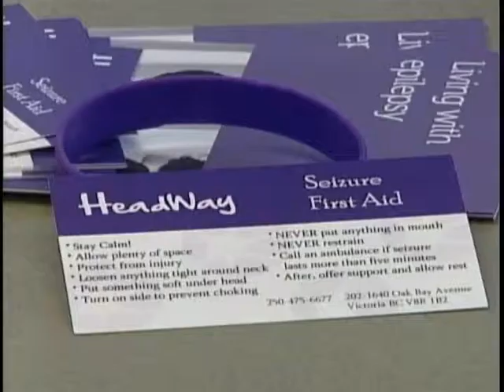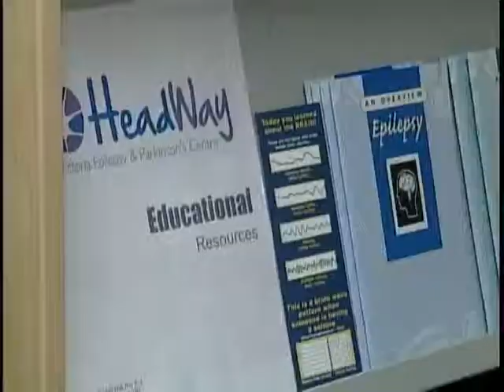Vital People: HeadWay Victoria Epilepsy and Parkinson's Centre Society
HeadWay Victoria Epilepsy and Parkinson's Centre Society supports people of all ages with either condition. The Centre offers support groups and resources. Events like their annual golf tournament allow these programs to keep running.